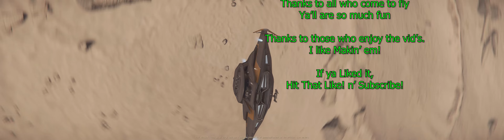Secrets in the Skies | A Star Citizen Low-Flying Music Video | 5K Ultra-Wide!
A Bunch of Clips, old n' new. I needed to clean my externals up space wise so I decided to put a bunch of clips together to send off what I haven't deleted already to clear up space.